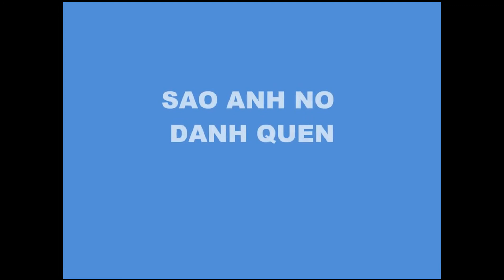SAO ANH NỠ ĐÀNH QUÊN -Tô Thanh Tùng -Lưu Hồng & Lâm Thi